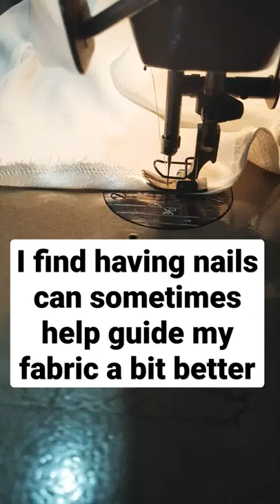LONG NAILS while sewing! YES! 💅 Definitely Helps! 🤩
as Coco Chanel says..